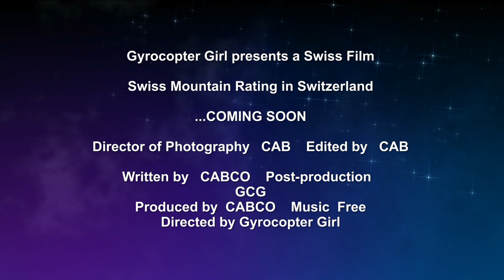Robinson Helicopter R66 Turbine Gyrocopter Girl Swiss Mountain Rating Trailer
...Coming Soon some Impression about my Mountain Rating in Switzerland with a Robinson R66 Helicopter